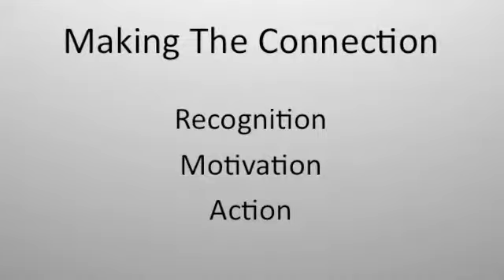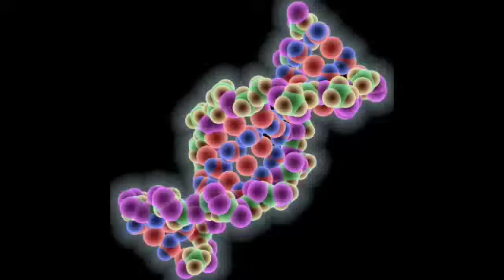One Life Physical wellness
Well-being